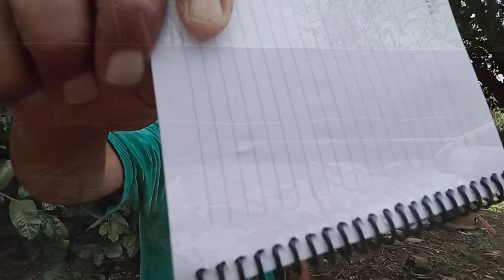PROJETINHO DE BEBEDOUROS PARA GALINHAS CAIPIRAS (PARTE 1)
Edinho Transporte Lima SJRP
@Transporte_lima_sjrp  ;  Skeeter Will
@Chapoliin  ;      Ariston dos Santos Lima Ariston
;  Charley Pimentel
; Zaqueu Wagner Marcelino
@zaqueuwagnermarcelino4092 ; Eq. Maktub Torne-se um consultor da nossa Equipe
@blackMacktube ;   OBROGADO A TODOS E TODAS , POR ESTAR NOS ASSISTINDO  E SEGUINDO  O CANAL  MISTURADO COM O COLETIVO !!